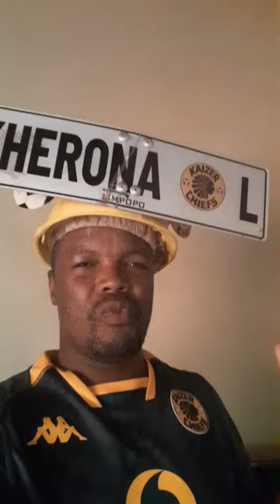Happy Birthday Kaizer Motaung, 79th one,kaizer chiefs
happy birthday Kaizer motaung